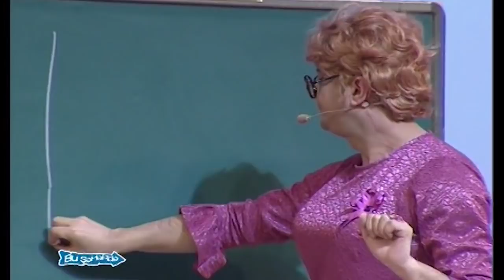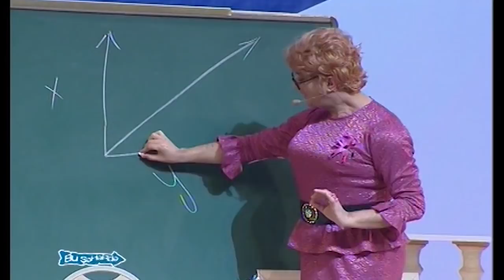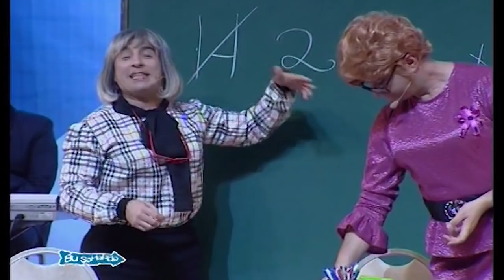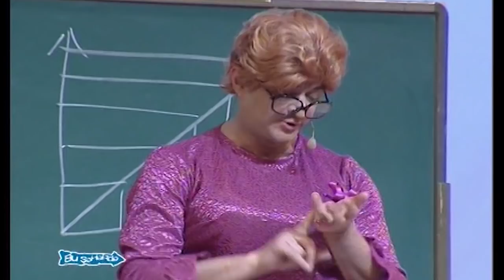Bu Şəhərdə - rüşvƏTTİ müəllimlər (Ərİşdə Konserti 2013-cü il)